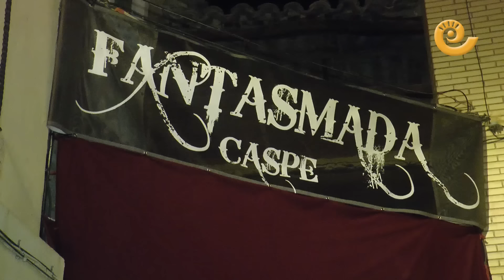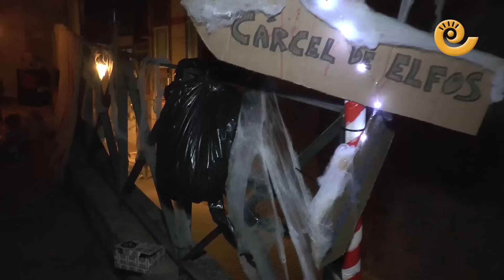XIV FANTASMADA | Caspe 2023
El terror y los numerosos sustos han inundado este martes las calles del casco urbano de Caspe como ocurre cada 31 de octubre desde hace ya década y media. Aprovechando la ya bien entrada noche de Halloween, víspera de la festividad de Todos Los Santos, la XIV edición de la Fantasmada de la Ciudad del Compromiso ha tenido al público asistente (en torno a 2.000 personas) en vilo durante cada rincón del pasaje desde las 21.00h hasta entrada la madrugada.

En este 2023, el recorrido ha arrancado de la plaza de la Virgen en dirección a la Casa Bosque (culminando por el pasadizo del parque José Antonio Labordeta), donde se ha terminado con un tentempié y unas bebidas en forma de “pócimas”. Durante este túnel del terror, el trabajado maquillaje de los actores, la luz tenebre, el humo, los gritos y los disfraces más escalofriantes así como sus aterradores complementos no han faltado a su cita. Los crucifijos, las brujas y los miembros amputados han sido, sin duda, protagonistas.